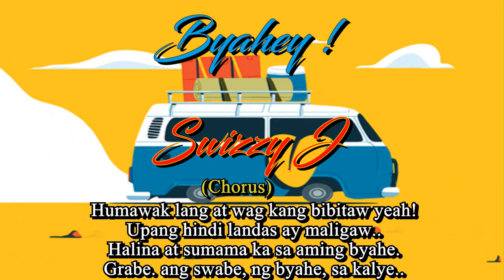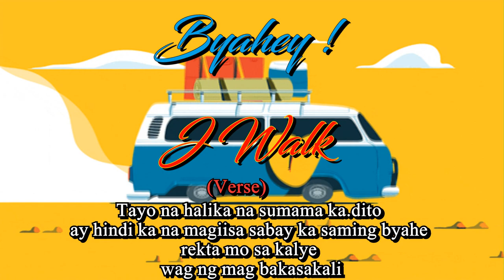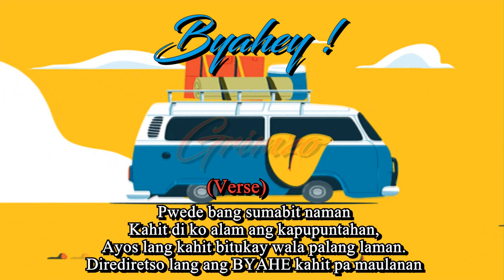ByaHey ! - Kenkyona ✮ (Official Lyrics Video)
Tittle: ByaHey !

Artist:
Kenkyona

Sound Arranger : Adriel Frederick G. Abiertas